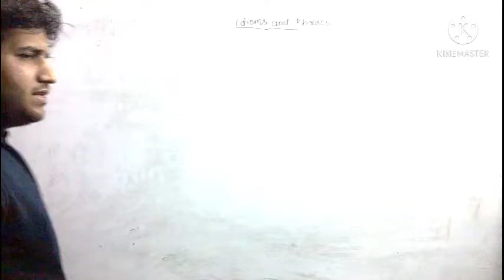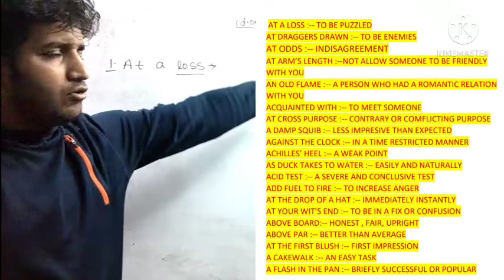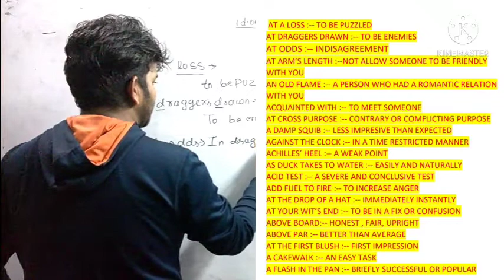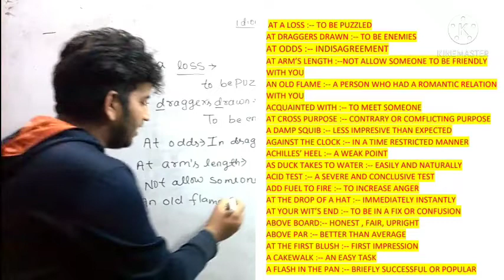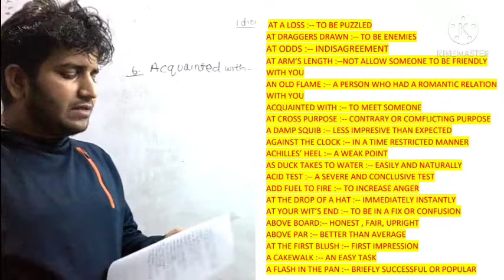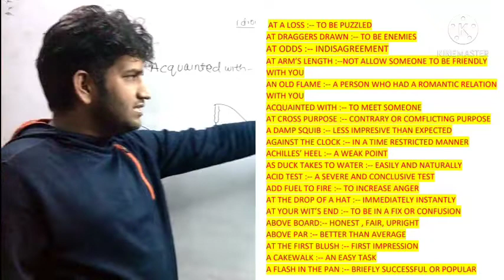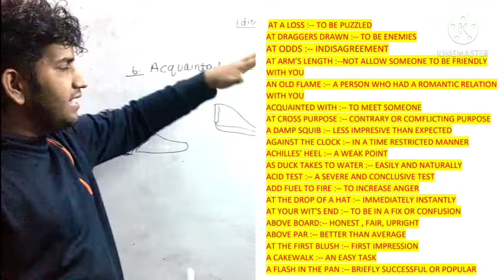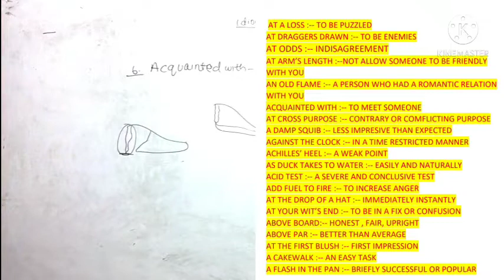IDIOMS AND PHRASES BY ASHISH SIR #1 ENGLISH SPECIAL 2021||SSC CGL,CPO,CHSL,MTS